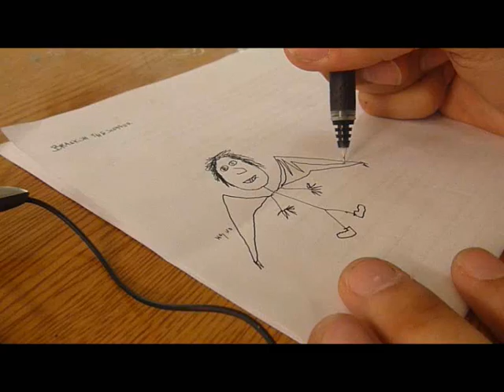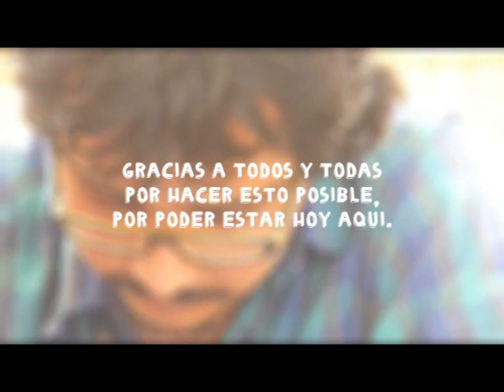La prepa '11.